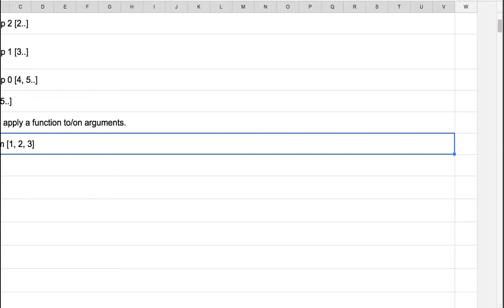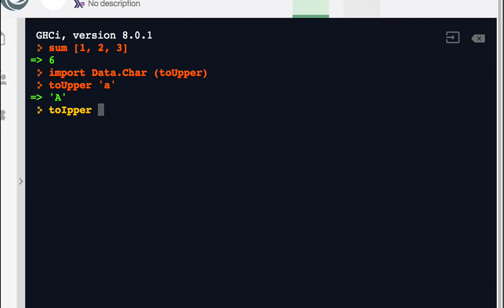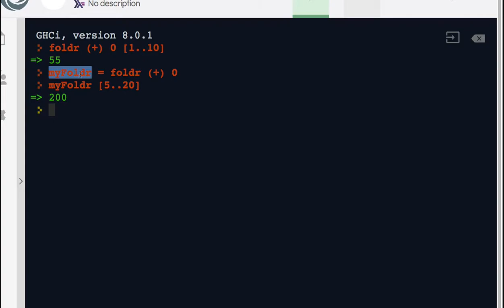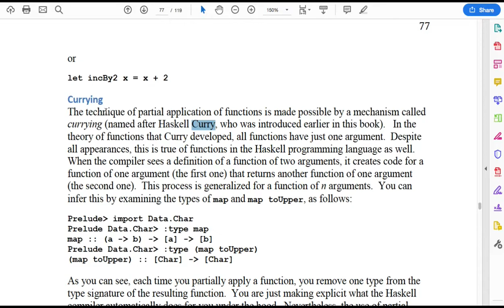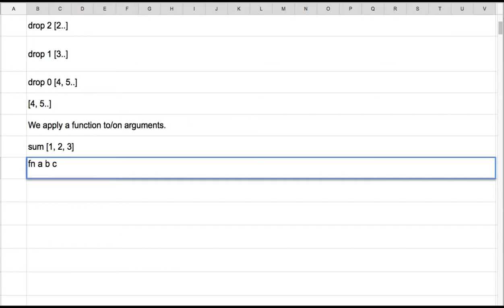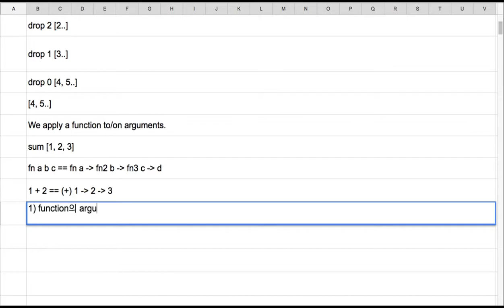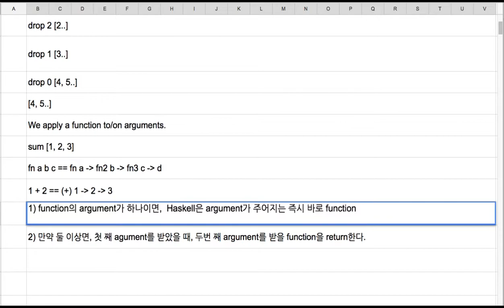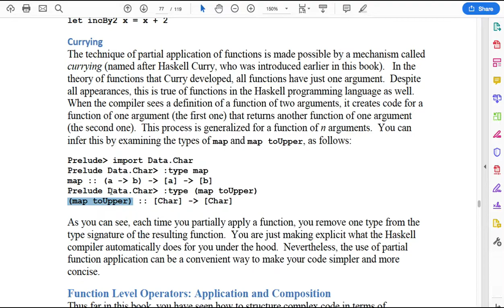40 - Partial Function Application